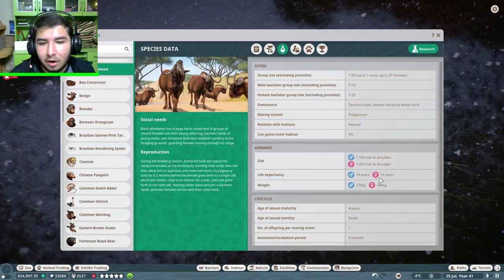Bütün Hayvanlarımız Doğuruyor | Planet Zoo Franchise | Bölüm 13 TÜRKÇE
Planet Zoo
Hayvanat Bahçesi
Vahşi Yaşam Parkı
İndian peafowl
Ziyaretçi
Amerikan Bizonu
Exhibits
Animal Birth
Hayvan Doğumu